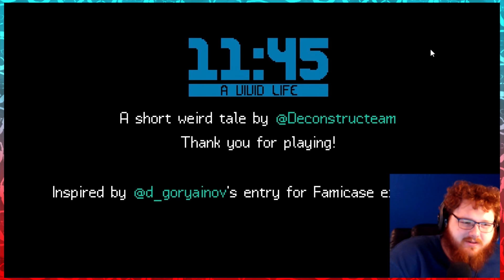Where Is This Going? | 11:45 A Vivid Life